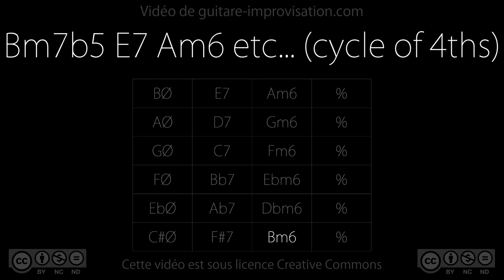Bm7b5 E7 Am6 etc... (swing 140 bpm)